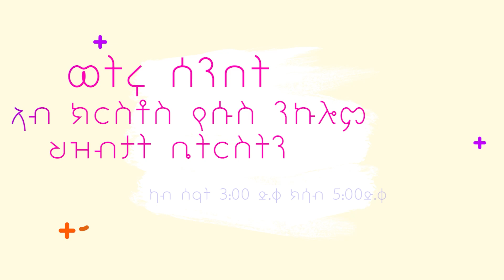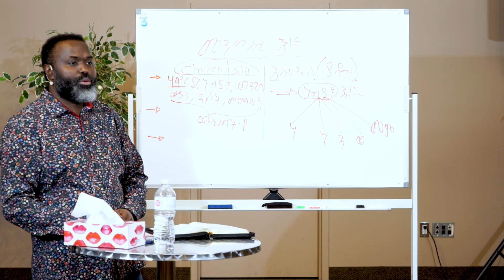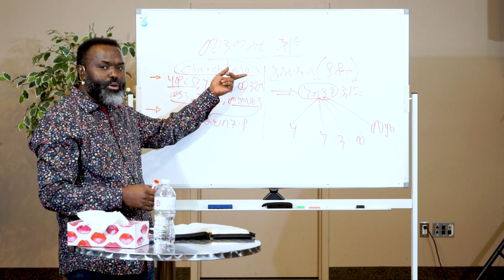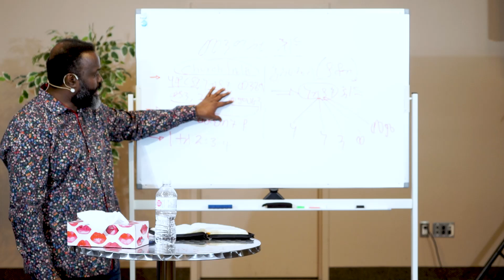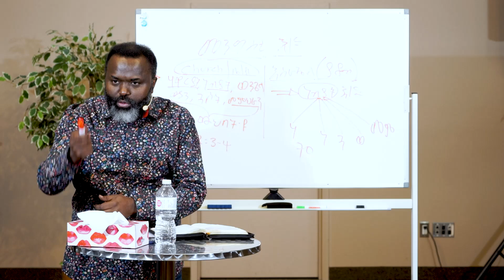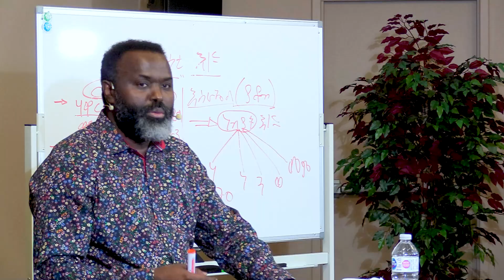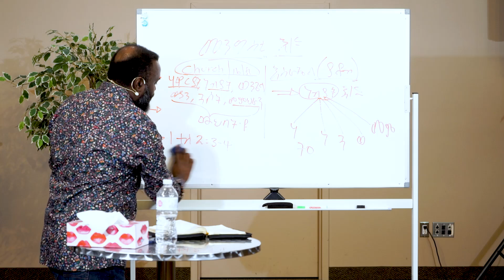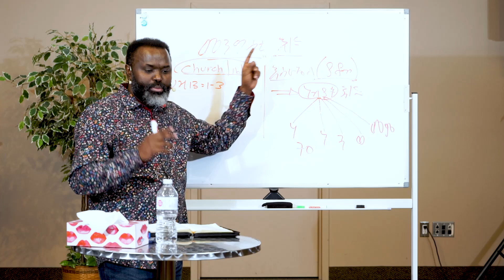ኣብ ሓድሽ ኪዳን መንፈስ ቅዱስ ..... ብስምምዕ ምኻድ THE KINGDOOM OF GOD PART 50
join our weekly service Saturday from 1:00pm Toronto time
HEALING ..DELIVERANCE .. PROPHECY

WITH MAN OF GOD PROPHET YEMANE

PASSWORD:- CJFAN